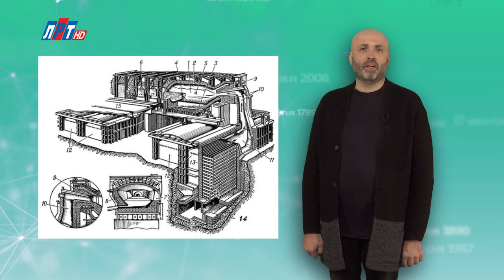"Дата" - 4 апреля